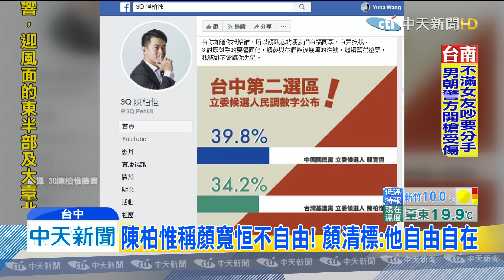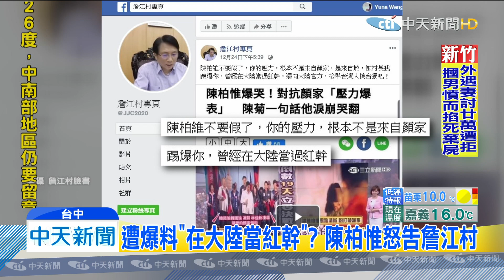20191227中天新聞 陳柏惟稱顏寬恒不自由！顏清標：他自由自在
選戰進入倒數，台中市第2選區選情激烈，日前台灣基進黨立委候選人陳柏惟，認為對手顏寬恒不自由，只能接受家族安排的政治路，還說自己要給顏寬恒自由；對此，顏寬恒爸爸顏清標，也出面回應，說兒子一直以來，都自由自在，絕對沒有被家族，或是兄弟姊妹綁住。